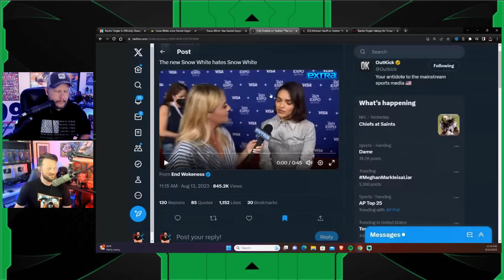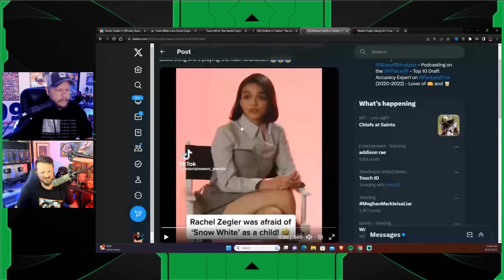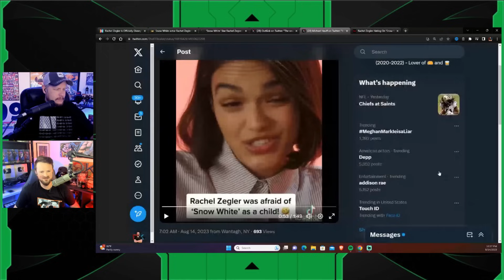Everyone HATES Rachel Zegler | Disney's Live Action Snow White Is DOA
Jeremy Prime
10057, Pensacola
Florida, USA
32524